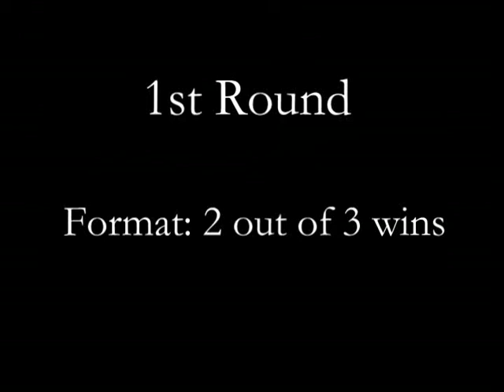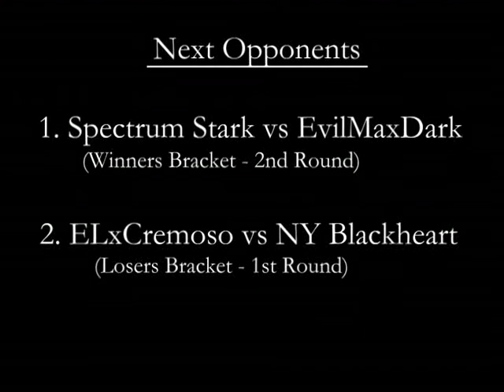MvC2 XBL Tournament [WB]: ELxCremoso vs Spectrum Stark .:10.21.19:.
1st Round.